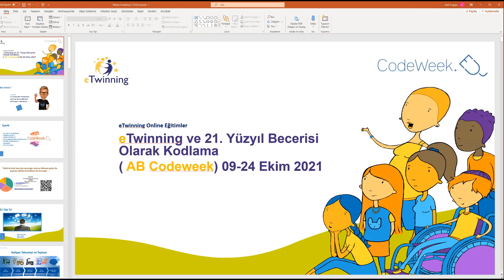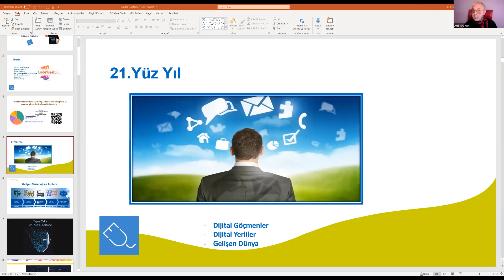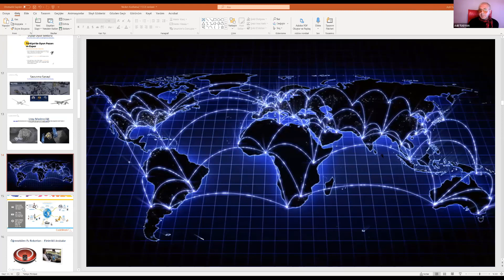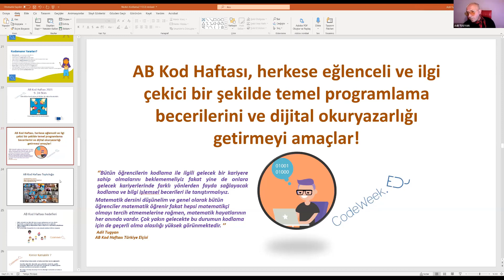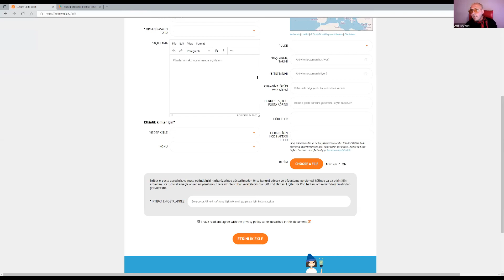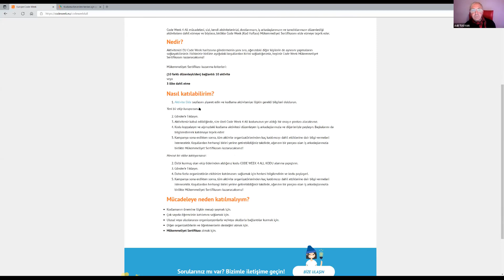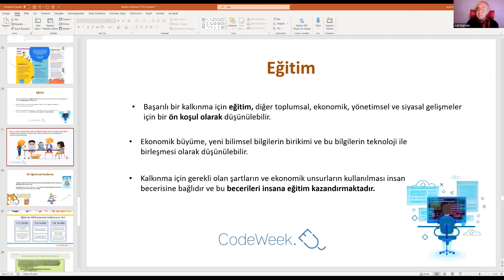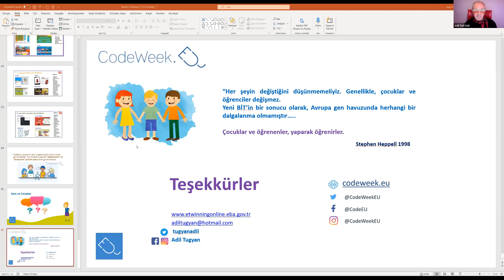eTwinning Mesleki Gelişim Webinarları - eTwinning ve 21. YY Becerisi olarak Kodlama - Adil TUĞYAN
eTwinning Mesleki Gelişim Webinarları - eTwinning ve 21. YY Becerisi olarak Kodlama (CodeWeek) - Adil TUĞYAN